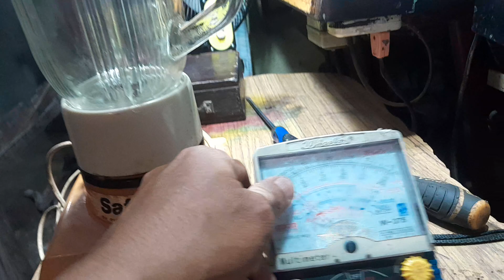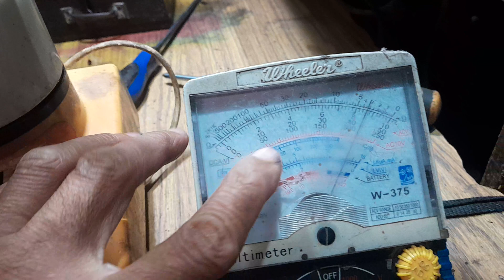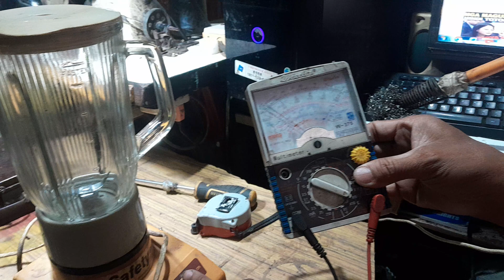how to repair imarflex blender nag on kaso kusang namamatay